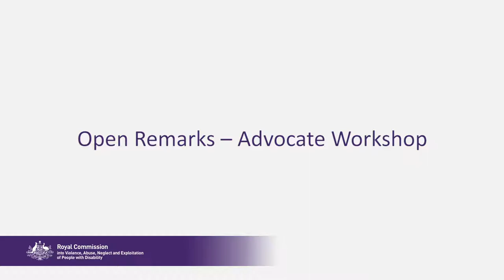Opening Remarks from the Melbourne advocates workshop (Auslan)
The Opening Remarks by the Chair of the Commission, the Honourable Ronald Sackville AO QC.

On Tuesday 18 June 2019, Commissioners of the Royal Commission into Violence, Abuse, Neglect and Exploitation of People with Disability welcomed disability advocates from across Australia to the Commission's first workshop in Melbourne.

The participants at this workshop are among the many people with disabilities and family advocates who have fought long and hard for the Commission to be established.

Find out more about the Disability Royal Commission and how you can share your experiences with us